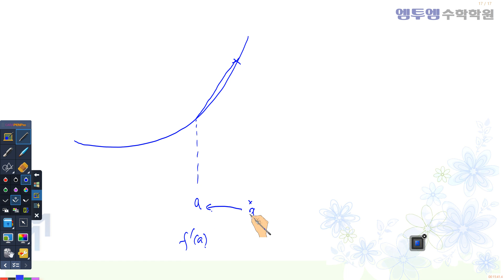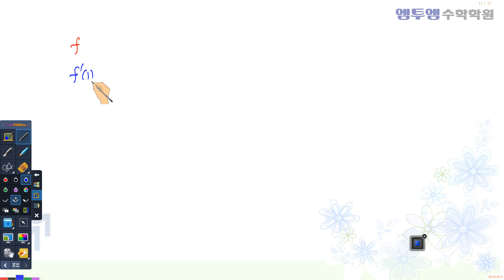11월 10일 화요일 수2특강